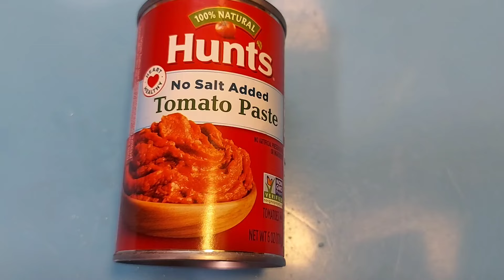HOW TO MAKE STEW MAGANGNI RECIPE | AUTHENTIC STEW GUINEAN 🇬🇳 RECIPE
INGREDIENT
- 3 lbs of ground beef
- 2 cups of warm water
- 2 bell peppers
- 1 goose garlic
- 3 medium onions
- 1 medium tomato
- ½ cup of frozen green onion
- Carrots (chiice)
- 5 hot peppers
- 1 eggplant 🍆
- ½ medium cabbage
- 2 tbsp of tomato paste
- ⅓ cups of sumbara
- 6 white eggplants
- ½ cup of fish powder (bonga)
- 1 ½ cups of oil
seasoning
- 3 tbsp of salt
- 1tsp of black pepper
- 1 tsp of all-purpose seasoning
- 1 tsp of meat tenderizer
- ½ cup of water
- 3 lbay leaves